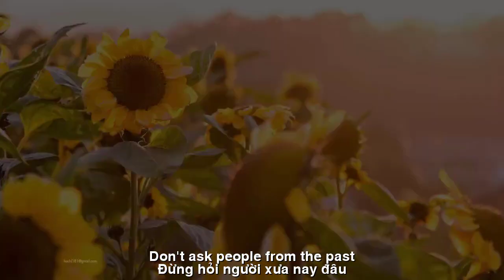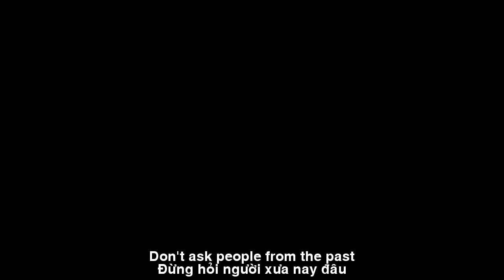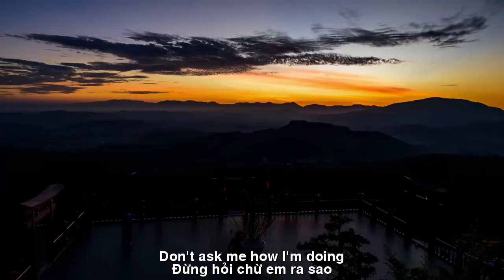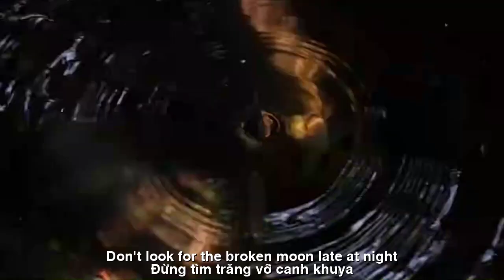[FULL HD]NIỆM KHÚC MÙA ĐÔNG ||WINTER MEMORIAL||THIEN DI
TÁC PHẨM:NIỆM KHÚC MÙA ĐÔNG
||WINTER MEMORIAL||
THƠ:THIEN DI
NIỆM KHÚC MÙA ĐÔNG
Một mai anh về nơi ấy
Đừng hỏi người xưa nay đâu
Em giờ hoa cài mái tóc
Lòng trong chẳng vướng bụi sầu
Như các cô nàng thôn nữ
Lang thang giữa cánh đồng hoa
Hồn thơ gửi vào cánh bướm
Véo von hát cùng chim ca
Một mai anh về chốn cũ
Đừng hỏi chừ em ra sao
Trăng soi đêm nao giếng nước
Cũng là trăng của trời cao
Đường đời quanh co mãi
Em hoa thảo dã triền non
Du khách phút dừng chân lại
Tình trần tìm đâu lòng son
Một mai buồn vui chợt nhớ
Người xưa, xưa lắm câu thề
Vô tình lạc về chốn cũ
Đừng tìm trăng vỡ canh khuya…
THIÊN DI
WINTER MEMORIAL
One day you will return there
Don't ask people from the past
I now wear flowers in my hair
The heart is free from the dust of sadness
Like village girls
Wandering among the flower fields
The soul of poetry is sent into butterfly wings
Sing along with the songbirds
One day he will return to his old place
Don't ask me how I'm doing
The moon shines at the well at night
It is also the moon of the sky
The road of life is winding
I am a wild flower on the mountain slopes
Tourists stop for a minute
Where can earthly love find a sweet heart?
One sad and happy day suddenly remembered
Ancient people, ancient people had many oaths
Accidentally got lost in the old place
Don't look for the broken moon late at night...
THIEN DI
Đường liên kết của video